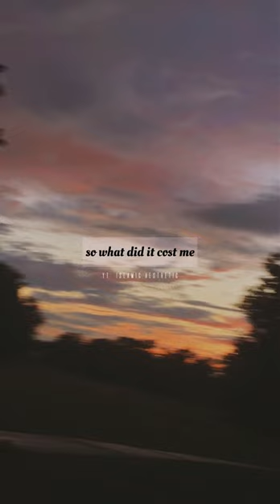Make your spouse happy✨ ||aesthetic | powerful speech